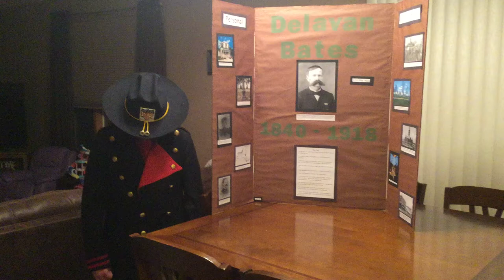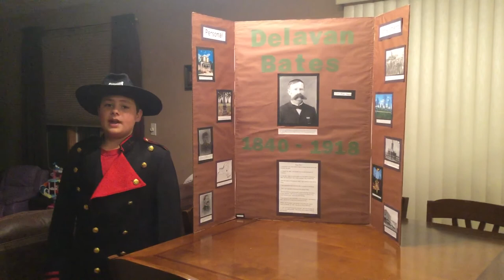Jeryn M 2020 POP Delavan Bates